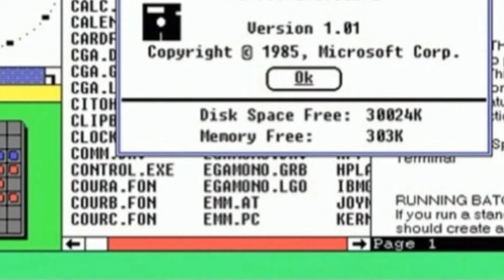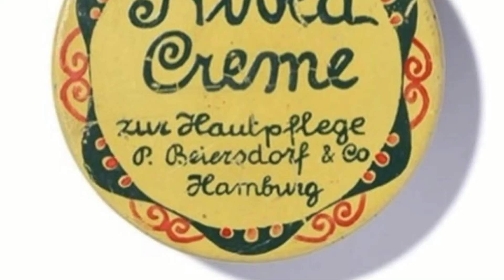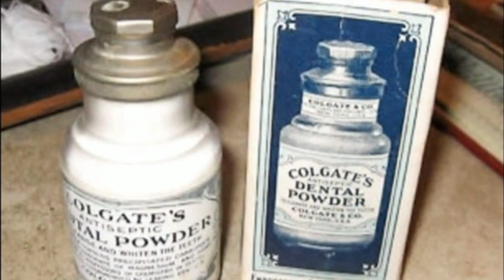15 Famous Products Looked at the Time of Invention.लोकप्रिय 15 उत्पाद बनने के समय कैसे दिखते थे।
In This Video We will Tell you about the 15 Famous Products How They Looked at the Time of their Inventions. Now as the year passes their looks got modified to the modern market desire but in this Video you will got to know that how they look like when these products are got manufactured or invented for the First Time.
आज आप देखेंगे कि आज के समय के लोकप्रिय उत्पाद, जब बने थे तब कैसे दिखते हैं। समय के बदलाव के साथ उनमें भी बदलाव किए गये हैं ताकि लोगों का उन उत्पादन के प्रति आकर्षण बना रहे।